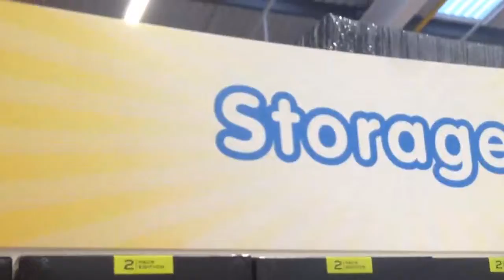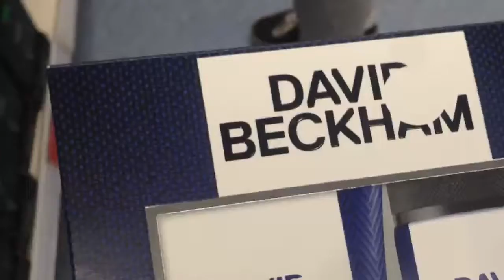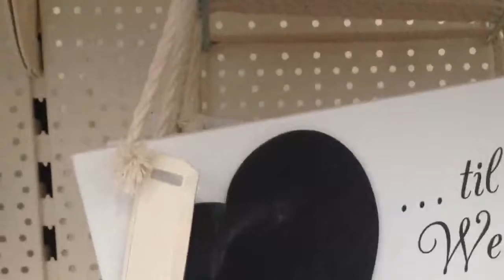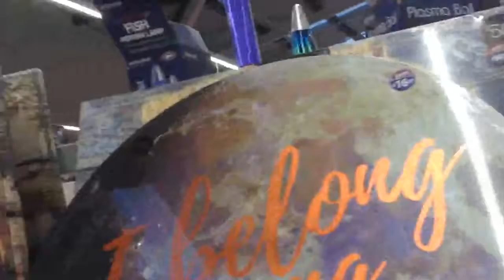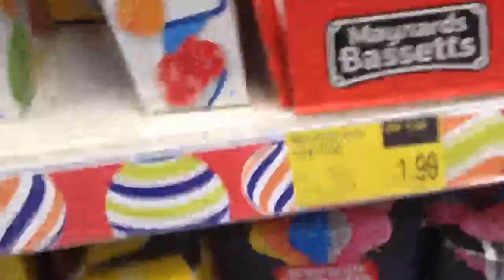Shopping with a friend!!!